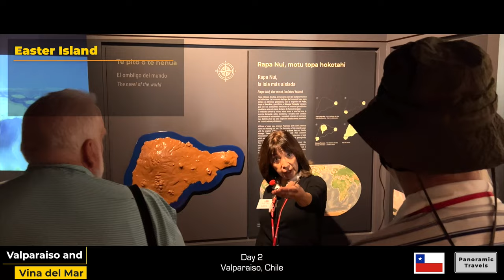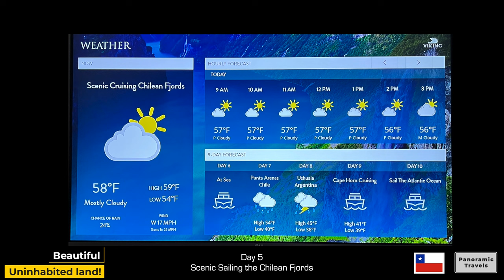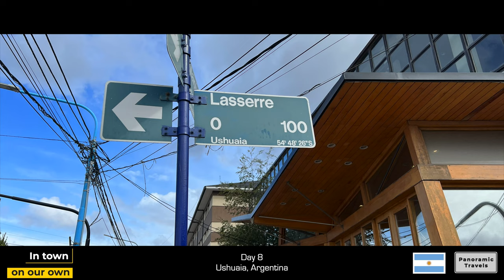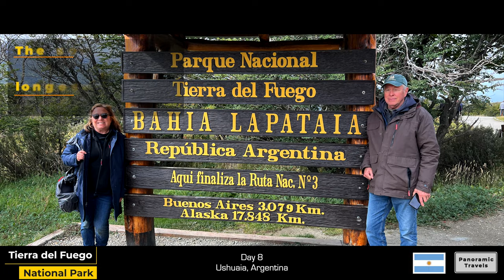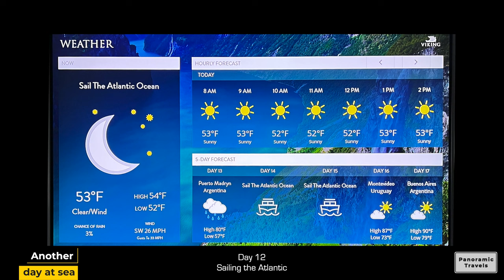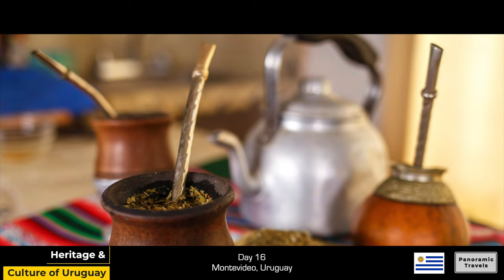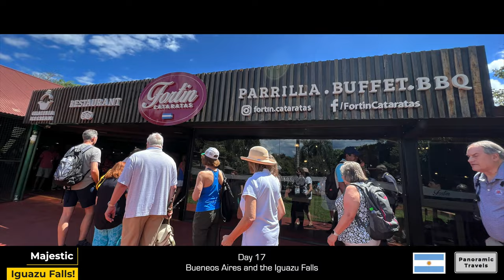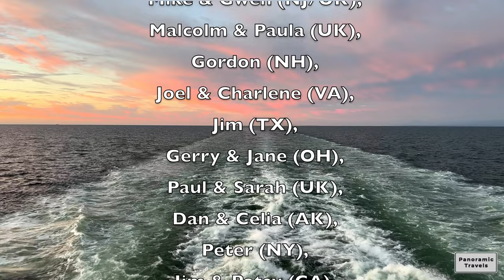Part 2 of 3: Cape Horn! Glaciers! Waterfalls! Rainbows! Thousands of Penguins!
Chapters:
00:19  Introduction
01:29  Day 1 - Valparaiso, Chile
02:03  Day 2 - Valparaiso, Chile
04:09  Day 3 - Sailing the Pacific Ocean
04:29  Day 4 - Puerto Montt, Chile
06:37  Day 5 - Scenic Sailing the Chilean Fjords
07:07  Day 6 - Scenic Sailing the Amalia Glacier
08:37  Day 7 - Punta Arenas, Chile
10:54  Day 8 - Ushuaia, Argentina
13:30  Day 9 - Scenic Sailing Cape Horn, Chile
14:20  Day 10 - Sailing the Atlantic Ocean
14:33  Day 11 - Port Stanley, Falkland Islands
18:28  Day 12 - Sailing the Atlantic Ocean
18:43  Day 13 - Puerto Madryn, Argentina
20:40  Day 14 - Sailing the Atlantic Ocean
20:54  Day 15 - Sailing the Atlantic Ocean
21:07  Day 16 - Montevideo, Uruguay
26:12  Day 16 - Buenos Aires and the Iguazu Falls
30:42  Conclusion and Credits

Hi, Steve here.  Thank you for joining me on the Panoramic Travels YouTube channel.  Janet and I went on a South American cruise recently.  This video is the second in a three part series.

The first video covered our time on the Viking Jupiter.  It included the Ship itself, the Crew, entertainment, the lectures, activities and - of course - the food!

This video documents the port cities we visited and the excursions we went on during the eighteen day cruise from Valparaiso, Chile to Buenos Aires, Argentina and visiting the Falkland Islands and Uruguay along the way.  It includes glaciers, Chilean fjords, three different penguin colonies, Ushuaia (the southern most city in the world), sailing around Cape Horn and the Iguazu Falls.

Viking calls this cruise: South America and the Chilean Fjords.  We were on the Viking Jupiter with our friends Don and Kim, along with Kim’s brother Ross and his wife Nancy.

And, finally, the third video will cover the post cruise extension: The Gateway to Patagonia.  That video will include five days in the magical Patagonia region of Chile and Argentina.